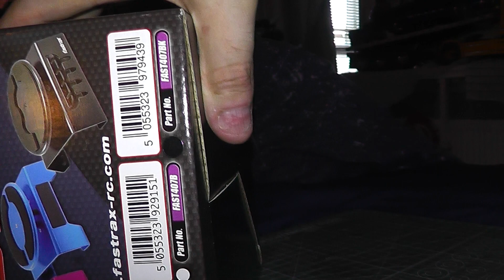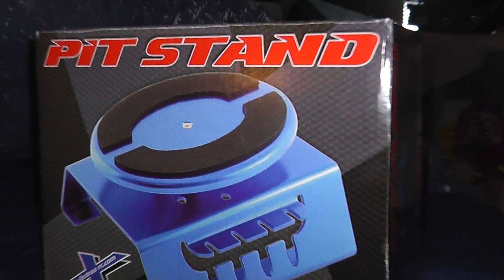Fastrax Pit Stand In Black Unboxing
Unboxing Fastrax pit stand in Black
Tamiya Blitzer Beetle
Tamiya Top Force Evo